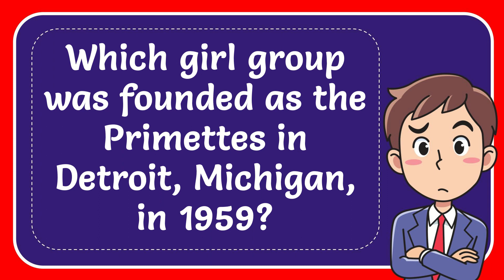Which girl group was founded as the Primettes in Detroit, Michigan, in 1959?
Which girl group was founded as the Primettes in Detroit, Michigan, in 1959? NEW VIDEO#